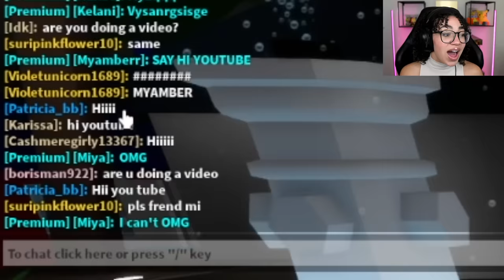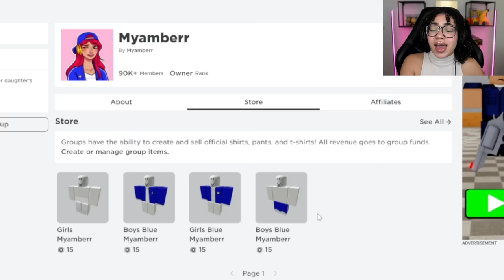I Became A RICH GIRL In BROOKHAVEN To EXPOSE ODERS...*GONE WRONG* (Roblox Brookhaven RP)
Hit that like button and subscribe if you're new, don't forget to turn on post notifications to be notified when a new video is uploaded on my channel!!!Follow me on my social medias to stay updated and chat with me!

✰ ROBLOX                 @myamberr
✰ ROBLOX GROUP    “Myamberr"